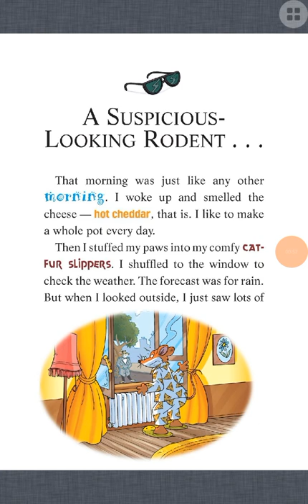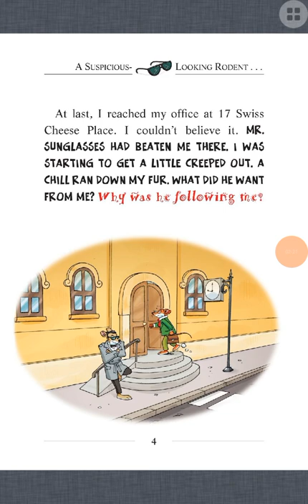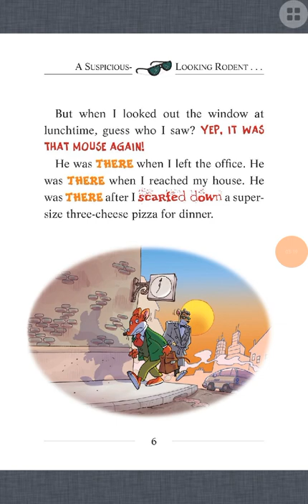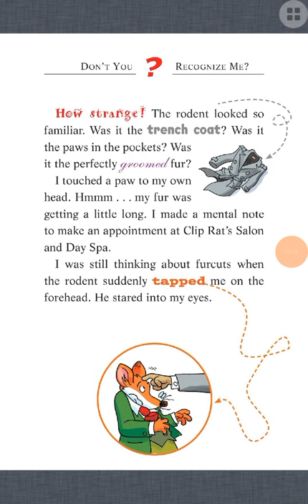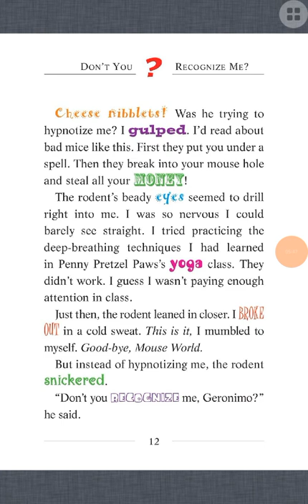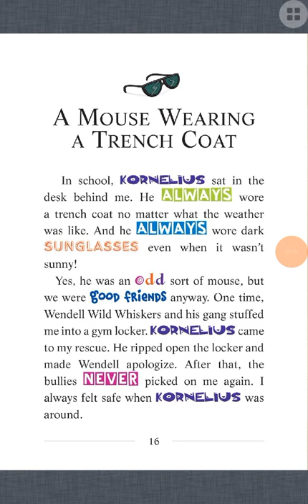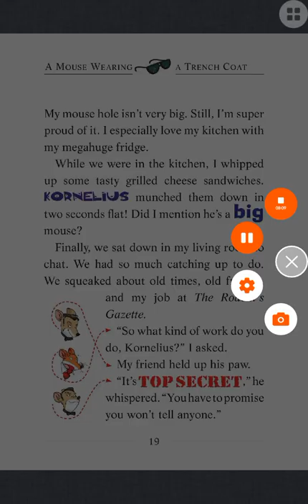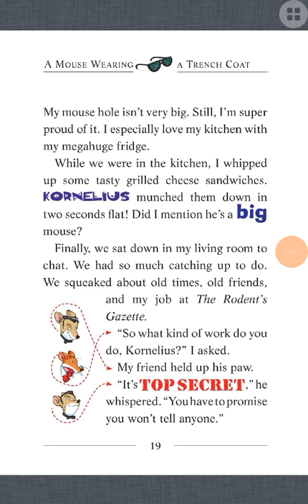Geronimo Stilton-Geronimo Stilton, Secret Agent-Chapter 1,2 and 3